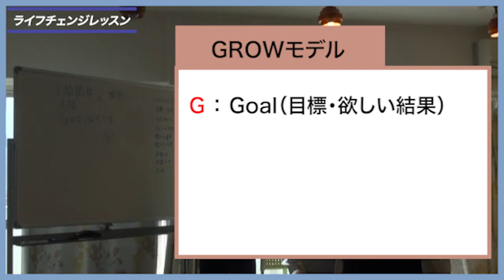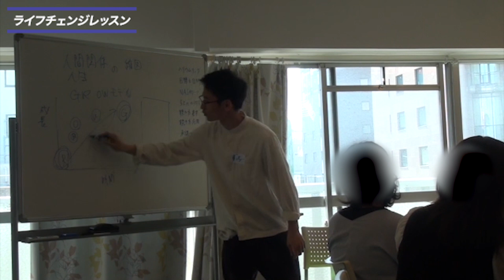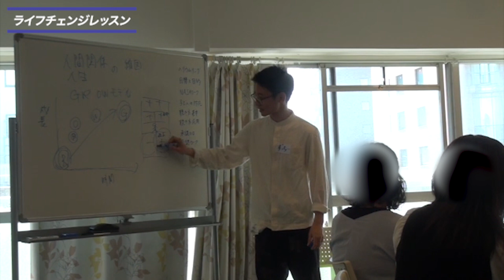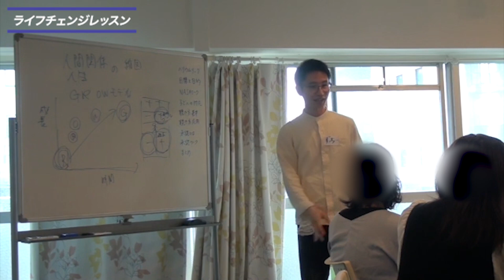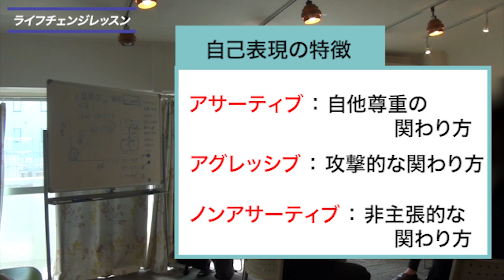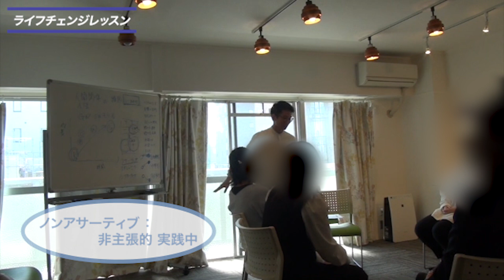【職場・学級でも出来る】コーチングを使って３０分で人間関係を良くなるコツ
‹‹発達障がい２.０お話会【特別特典】ライフチェンジレッスン体験会››

【満席】【オンライン】【6月25日（土）開催 9:00~12:30】

【満席】【オンライン】【6月26日（日）開催9:00~12:30】

【満席】【オンライン】【7月2日（土）開催9:00~12:30】

【残席2名】【オンライン】【6月26日（日）開催19:00~22:30】

【残席2名】【オンライン】【7月2日（土）開催19:00~22:30】

【受付中】【オンライン】【7月3日（日）開催9:00~12:30】

【受付中】【オンライン】【7月3日（日）開催19:00~22:30】

【残席1名】【オンライン】【7月5日（火）開催9:00~12:30】

【残席2名】【オンライン】【7月10日（日）開催9:00~12:30】

【受付中】【オンライン】【7月10日（日）開催19:00~22:30

【残席2席】【オンライン】【7月11日（月）開催9:00~12:30】

【残席1席】【オンライン】【7月13日（水）開催14:00~17:30】

‹‹カワヅ先生の公式メルマガ登録››

YouTubeでは聞けないカワヅ先生の
◎心理学・コーチング・発達障がい
◎日本のことを知らなまま大人になってしまった
　あたなのための『学校では教えてくれない』日本の歴史
を毎朝5：00に無料で配信しています
ピンときた方はぜひ受け取ってください♪

一般公開してない㊙︎動画
『発達凸凹ちゃんががみるみる変わる承認力講座』
を無料でプレゼントしています
発達障がいをもっているお子さんとの関係や状況を変えたい方はぜひ受け取ってください♪

毎週日曜日22：00からのお悩み相談も
こちらから受け付けています。

‹‹カワヅ先生のおすすめ情報まとめ››

◉カワヅ先生のセミナー・イベント一覧はこちら

◉カワヅ先生の個人セッション一覧はこちら

◉カワヅ先生を学校・企業研修に呼びたい方はこちら

‹‹カワヅ先生のプロフィール››

河津昇（かわづのぼる）
教育家・発達サポーターズコーチ

1993年福岡県生まれ福岡在住。家族の発達障がいの診断がキッカケで教師を志し、2017年に正規の小学校教諭になる。2019年の春、発達障がいを持っているお子さん達と触れ合う中で自分の使命を思い出す。2021年2月11日にこれから学校を建てる土地で地鎮祭をしているところがビジョンとして見える。2022年に起業し、現在では発達障がいや心理学、コーチング、日本の叡智を伝える講座をオンライン・対面で開催する。

◆共同制作◆
サムネイル・動画編集作成者：高橋明華